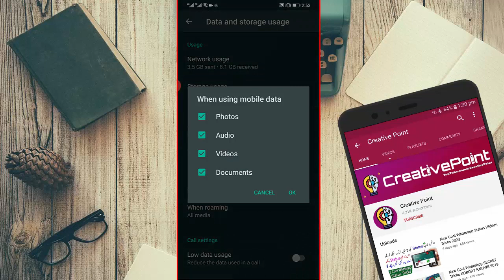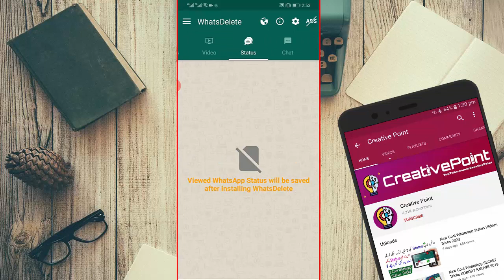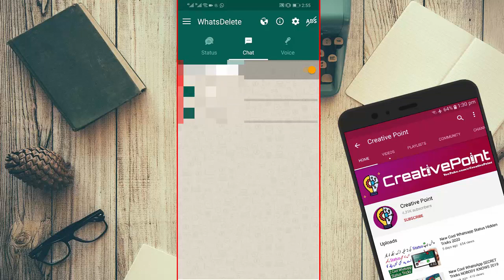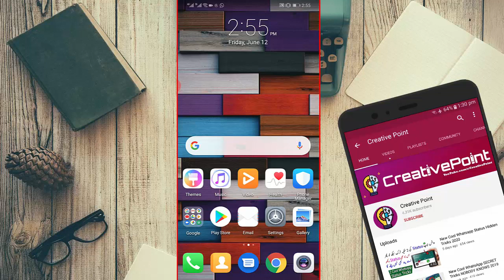Anti-delete WhatsApp Messages - Recover All Deleted WhatsApp Messages,Photos,Audio And Videos 2020